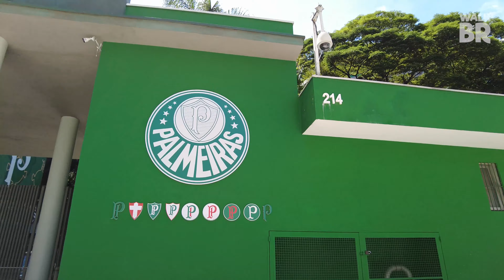ALLIANZ PARQUE TOUR - PALMEIRAS - SP - Caminhando - Walking - 4K 60fps - Áudio Binaural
Allianz Parque, conhecido popularmente em seus primórdios como Arena Palestra Itália ou Arena Palmeiras, é uma arena multiúso construída para receber espetáculos, concertos, eventos corporativos e, principalmente, partidas de futebol do Palmeiras, seu proprietário, que fez um contrato de construção, exploração e gestão inovador com a WTorre para renovar completamente seu antigo estádio. A nova arena foi construída pela empresa WTorre Properties/Arenas, do Grupo WTorre, onde se localizava o tradicional Estádio Palestra Itália, também conhecido popularmente como Parque Antarctica.

A arena conta com um dos mais modernos espaços multiúso do país, e o seu estádio atende às normas da Fifa, se credenciando para receber os torneios esportivos mais relevantes. Com construção iniciada em 2010, foi finalizada em novembro de 2014. Em fevereiro de 2015, o estádio foi eleito, por voto popular, o "estádio do ano de 2014" pelo site inglês “Stadium DataBase”.

O primeiro jogo oficial do Allianz Parque foi realizado no dia 19 de novembro de 2014 entre Palmeiras e Sport, pelo Campeonato Brasileiro de Futebol, com o placar de 0 a 2 para o Sport e presença de 35.939 torcedores. O local já foi palco de sete grandes conquistas do Palmeiras. No Allianz Parque, a equipe foi campeã dos Campeonatos Paulistas de 2020 e de 2022, da Copa do Brasil de Futebol nas edições de 2015 e de 2020, além dos Campeonatos Brasileiros de 2016 e de 2022 e da Recopa Sul-Americana de 2022. A arena alviverde também já recebeu a Seleção Brasileira em duas oportunidades, uma delas pelas Eliminatórias da Copa do Mundo, em 2017.

Os primeiros espetáculos realizados no local foram os de Paul McCartney, que se apresentou nos dias 25 e 26 de novembro de 2014. Além dos shows do ex-beatle, a arena já recebeu outros grandes nomes da música internacional.